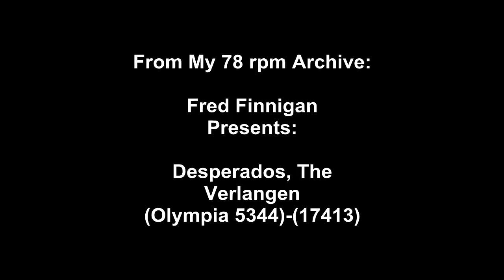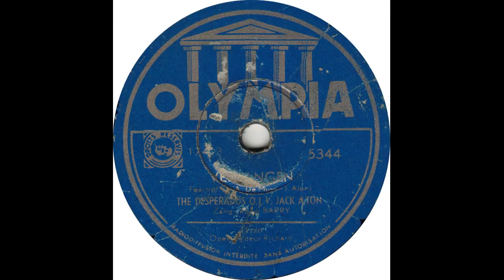Desperados, The - Verlangen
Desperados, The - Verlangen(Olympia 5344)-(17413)